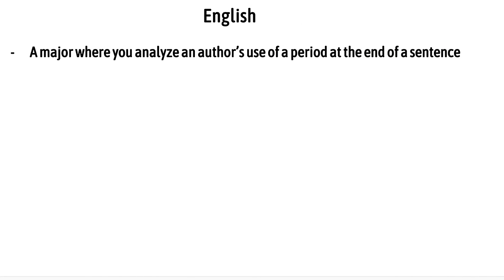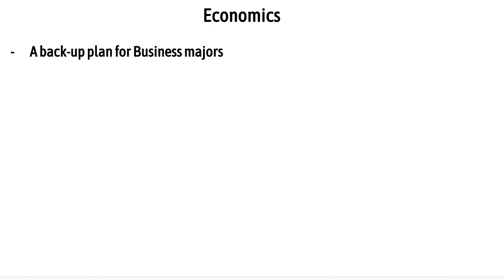Roasting Every College Major in 60 Seconds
If you're reading this, hi! I'm ShivVZG, a Junior at the University of Southern California. I'm on a journey to critique every single aspect of the educational system in a satirical and playful manner.